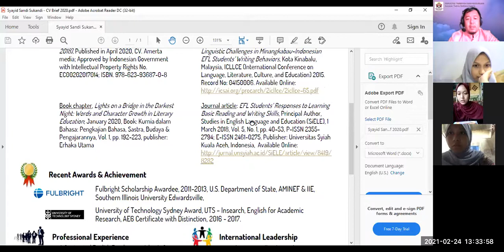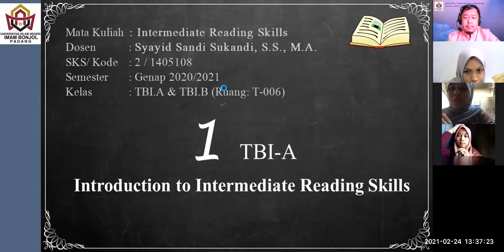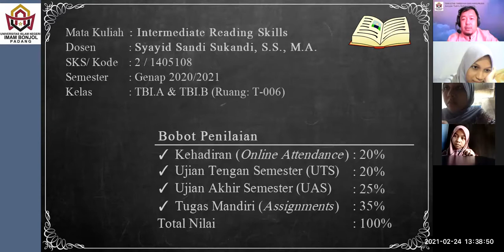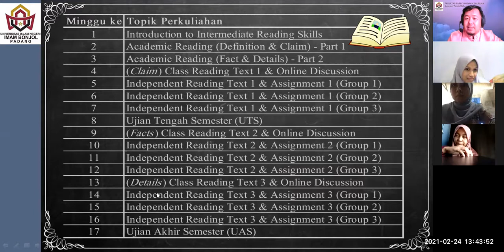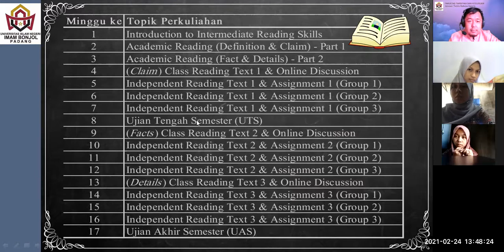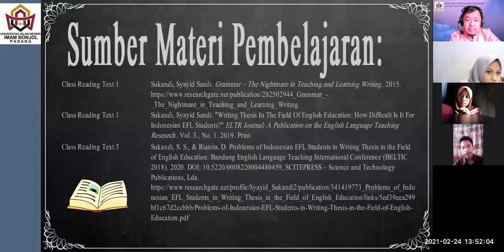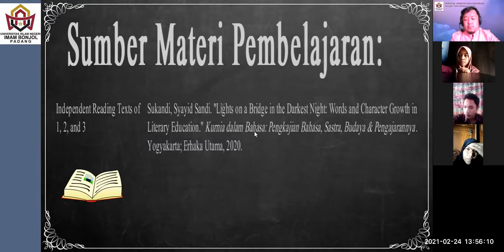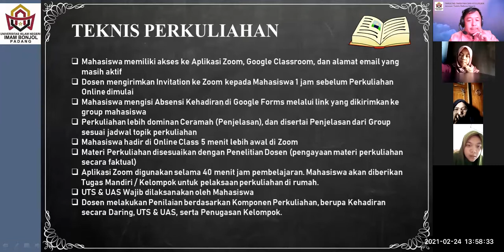[TBI - B] Introduction to Intermediate Reading Skills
Video ini adalah video rekaman dari proses perkuliahan yang dilakukan secara daring untuk Meeting 1 dari mata kuliah Intermediate Reading Skills, yang diajarkan di Semester Genap 2020/2021, di jurusan Tadris Bahasa Inggris, Universitas Islam Negeri Imam Bonjol, Padang.

Video ini khusus video untuk kelas TBI/A.
Mahasiswa boleh menyaksikan kembali proses penjelasan tentang Silabus yang dijelaskan di dalam video ini. Jika ada pertanyaan, boleh dituliskan pertanyaannya di bagian komentar.

Terima kasih. Assalamu'alaikum, Wr. Wb...